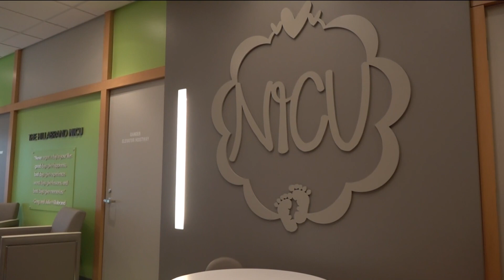What is working in an NICU unit like?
Employees at the Hillabrand NICU unit at ProMedica Ebeid Children's Hospital talk with WTOL 11's TaTiana Cash to talk about their work.